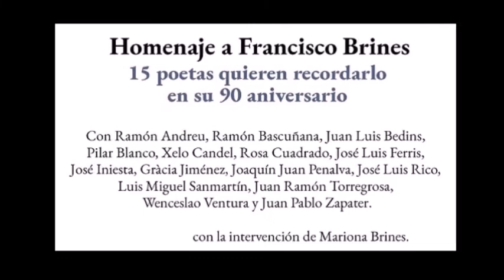POETAS Y ROSAS PARA BRINES.- José Luis Rico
Vídeo homenaje a Francisco Brines. 15 poetas quieren recordarlo en su 90 aniversario.